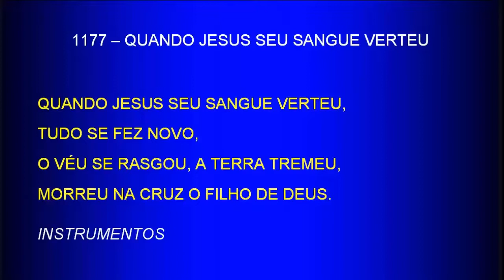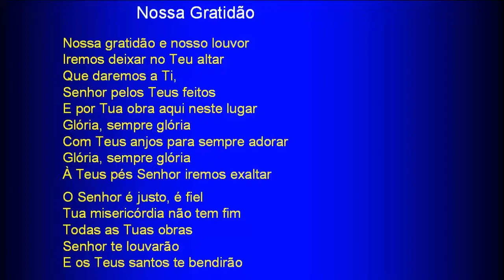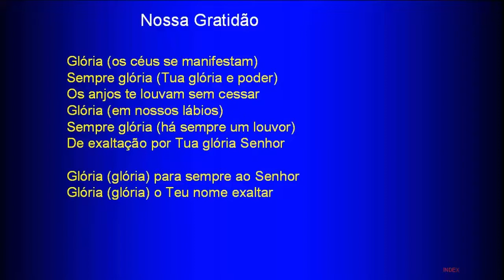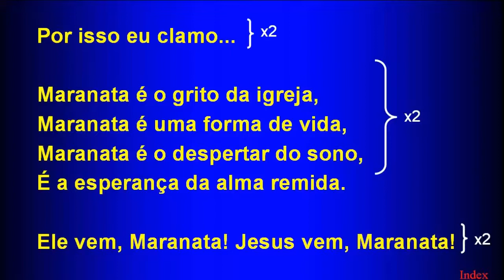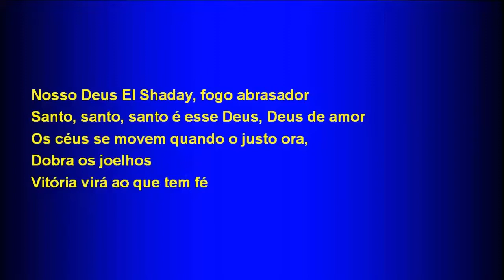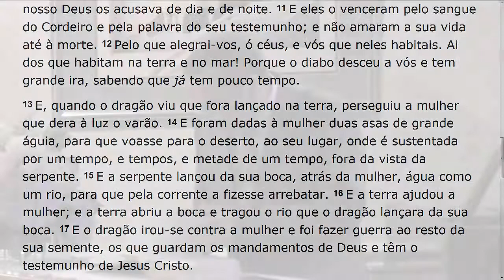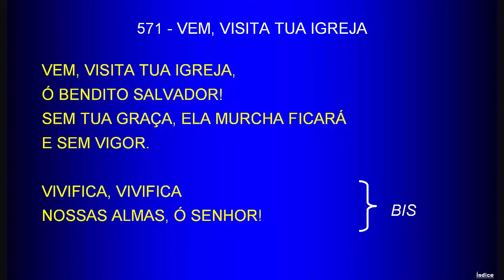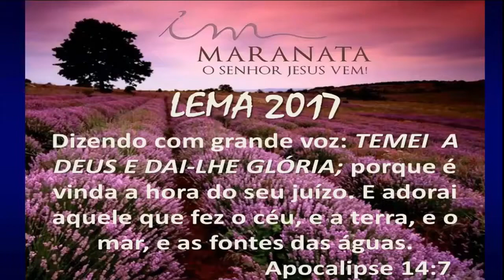Pr. Amadeu na Vigília de Ano Novo (2017-12-31) REMASTERED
Vigília de Ano Novo (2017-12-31) REMASTERED